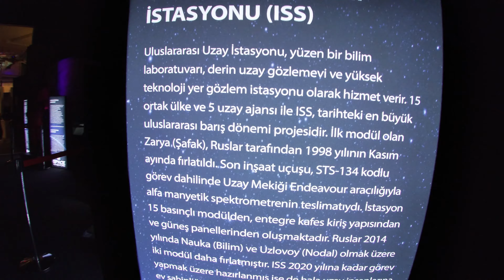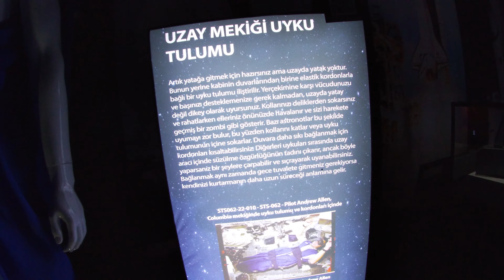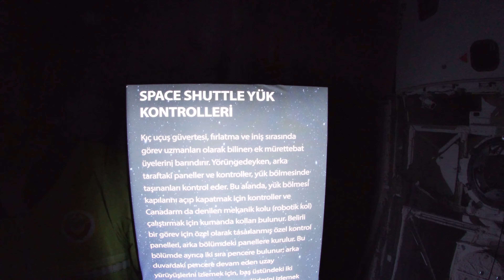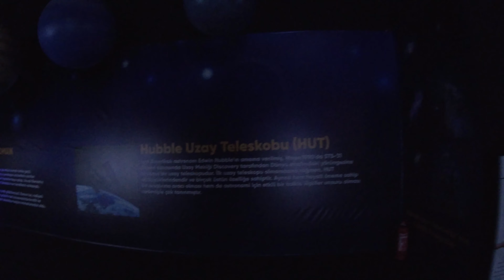NASA Space Adventure Uzay Sergisini Ziyaret Ettik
Amerikan Havacılık ve Uzay Dairesi’nin (NASA) 50 yılı aşkın uzay çalışmalarını ve deneyimlerini yansıttığı dünyanın en büyük gezici uzay sergisi NASA ‘’Space Adventure‘’ Uzay Sergisi,  bünyesinde yer alan gerçek boyutlu ve tarihi öneme sahip koleksiyon eserleri, interaktif teknolojilerle zenginleştirilmiş VR alanları ile uzayı deneyimleme imkanı sunan sergi; ziyaretçilerini, evrenin gizemine ışık tutan bir yolculuğa çıkarıyor.

4 yıl içinde 12 ülkede 4 milyondan fazla kişi tarafından ziyaret edilen NASA ‘’Space Adventure’’ Uzay Sergisi’nde, uzaydan gelen özel parçalar ve oradaki yaşamı deneyimlemeyi sağlayan onlarca üst düzey teknolojiye sahip uzay enstrümanı yer alıyor. Ziyaretçilerin dokunabileceği gerçek aytaşının da bulunduğu sergide, uzay roketlerinin kopyaları ve tam boyutlu uzay aracı modelleri, Saturn V roketinin 10 metre uzunluğundaki modeli, uzaya giden astronotlar tarafından bizzat giyilen kıyafetler ve görevlerde kullanılan ekipmanlar ile Apollo kapsülü, Sputnik 1 uydusunun ve Uluslararası Uzay İstasyonu’nun (ISS) modelleri ile Space X ünitesi gibi NASA uzay görevlerine tanıklık etmiş parçalar yer alıyor.

Rehberli turlar ile ilgi çekici uzay hikayelerini dinleme şansı sunan, VR ve simülasyon teknolojileriyle ziyaretçilerin uzay maceralarına interaktif şekilde dahil olmasına imkan sağlayan NASA ‘’Space Adventure’’ Uzay Sergisi, birbirinden farklı atölye çalışmalarıyla da her yaştan meraklısına ilham veren, heyecan ve eğlence dolu bir uzay deneyimi yaşatıyor.